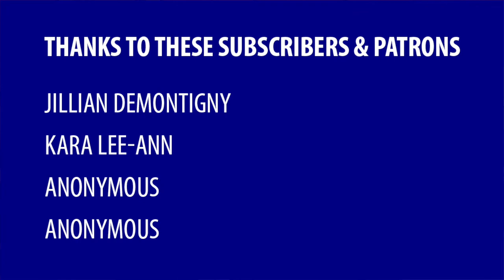Gun violence, race, and gender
Maybe it’s not gun ownership we should be talking about.